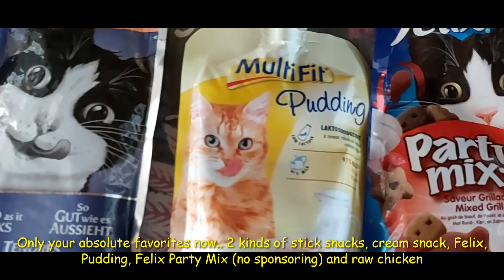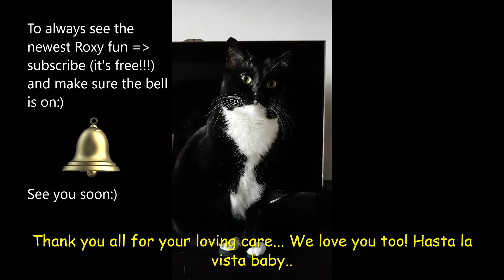BirthdayCelebration of Roxy + KittyConfessions &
☀️☀️☀️☀️☀️ - NOT FOR KIDS UNDER 13!☀️☀️☀️☀️☀️ -- Always in high-quality 1080p HD ☀️☀️☀️☀️☀️

🙏 Dear all,  the campaign for Bub Zilla, our dear friend who gives the most wonderful comments to all kitties is still open ( gf.me/u/w99h52 )
Please visit our Community page for more details and hope you can spare a couple of bucks to help this wonderful person who is having a very tough break..🙏

🎁 We received many shoutouts, birthday present videos and/or other kind presents from beautiful friends, as a sign of our gratitude we honor them with having them on our **Channels Tab** - featured channels of the week
Thank you, beautiful friends!

⭐⭐⭐⭐⭐ Also, our deepest gratitude to all of you who contributed to making Roxy's Bday wish come true.. We did it, beautiful friends, with your help Roxy got her wish granted!⭐⭐⭐⭐⭐

😊😊😊😊😊  Play with us to win your place on our featured channels of next week!
We have a new game, very easy, so most probably we'll have to let Roxy decide the winners again..
This is the question: What is her confession? let me know before Saturday 4-Apr 20:00 CET...  Revealing the answer and winners in our next video! Good luck to you all ! 😊😊😊😊😊

😹😹😹😹😹 We always support the following beautiful people who do so much for homeless kitties and doggies..:

🎵🎵🎵🎵🎵 Music from YT free library:
Motorbike - TrackTribe (Roxy's "voice")
Happy Birthday Mambo - E's Jammy Jams (hooman's "voice")